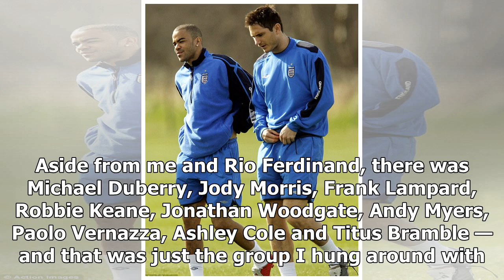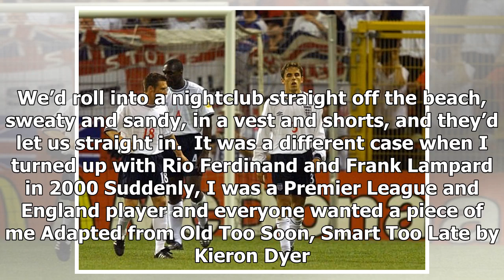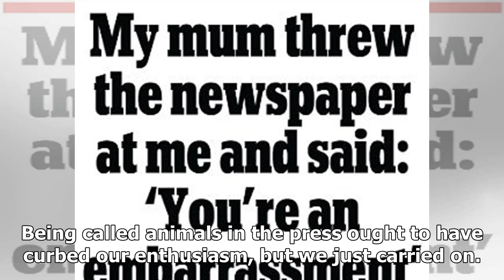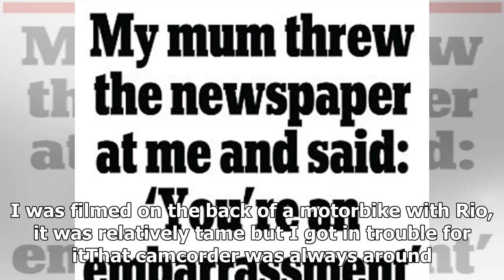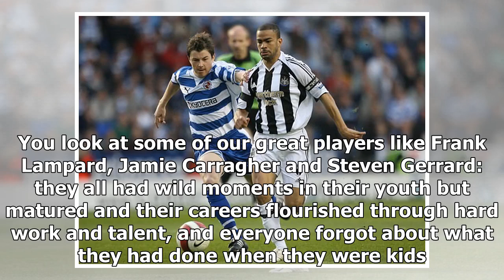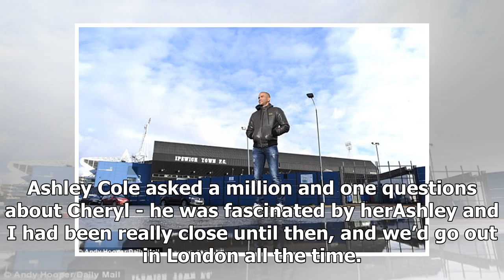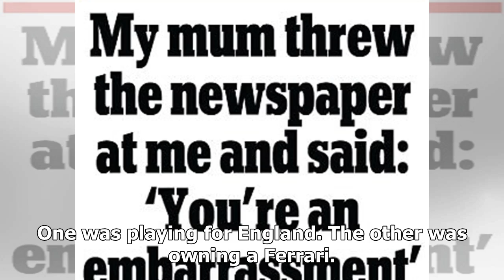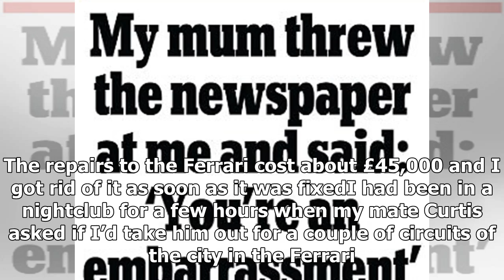Kieron Dyer: A booze-fuelled Ayia Napa holiday with Rio and Frank - by Sports News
Published: 17:00 EST, 12 February 2018 | Updated: 09:06 EST, 13 February 2018 Ayia Napa in the summer of 2000 was football’s height of excess. It was a holiday where all sense of restraint was absent.